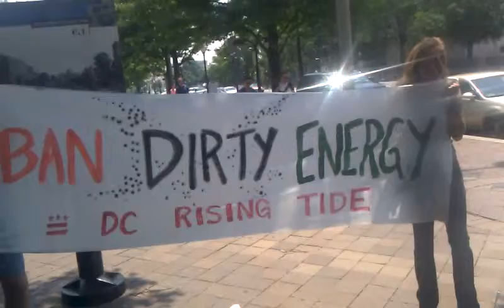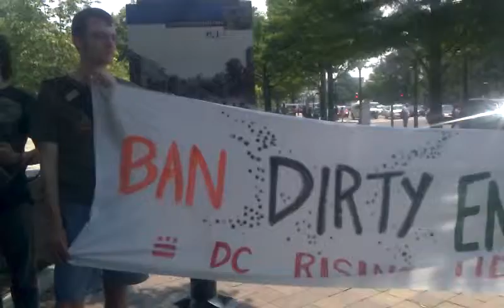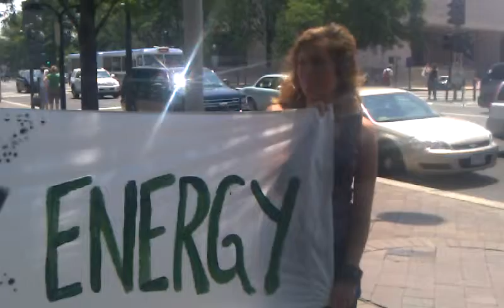FearlessSummer Rally to Ban Dirty Energy @ Canadian Embassy, Washington DC! (6/25/2013)